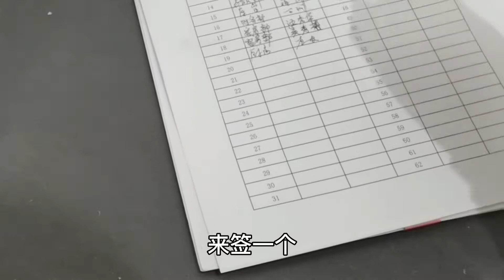成渝都市间的川妹子华仔——小华仔上班的公司竟然比赛做这个！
96年资阳川妹儿放弃成都上不封顶工资，为买车买房选择工作新方向，半年却换三份工作经历了什么？